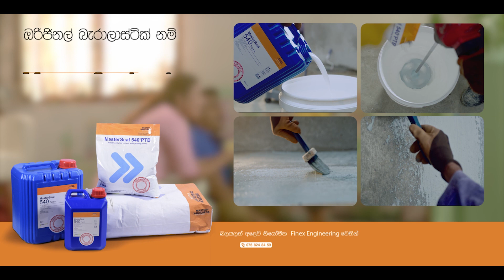ඔරිජිනල් බැරාලාස්ටික් නම් MasterSeal 540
නිවසක් ගෙදරක් කරන ආදරණීය බැඳීම්, රසබර අවස්ථා සහ පුංචි පුංචි සිහින ජීවිත කාලෙටම නොවෙනස්ව පවත්වා ගන්න දෙපාරක් නොසිතා කාලාන්තරයක් පවතින waterproofing එකකට බැරාලාස්ටික් MasterSeal 540ම අරගන්න.
වැඩි විස්තර සඳහා අමතන්න. 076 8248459